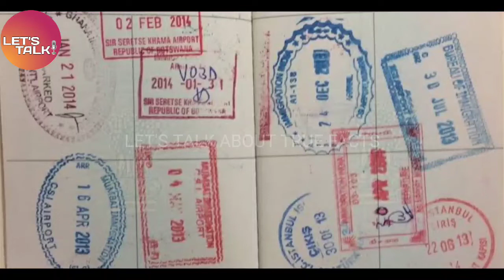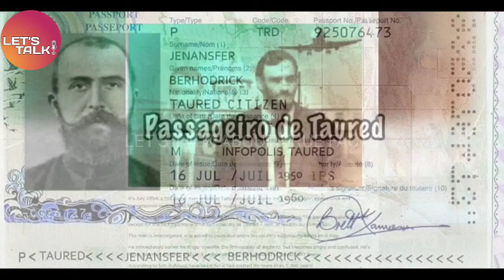क्या भविष्य से आया था वो शख्स | Taured Mystery | Japan TimeTravel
यह कहानी जापान के एक एयरपोर्ट की है जहां एक दिन अचानक एक रहस्यमई शख्स एक ऐसे देश से आया जो इस दुनिया में मौजूद ही नहीं है और जब उसे पूछताछ के लिए कमरे में बंद किया गया वह अचानक वहां से गायब हो गया